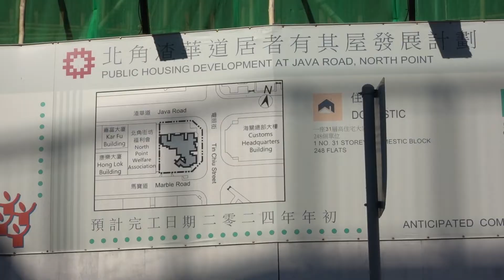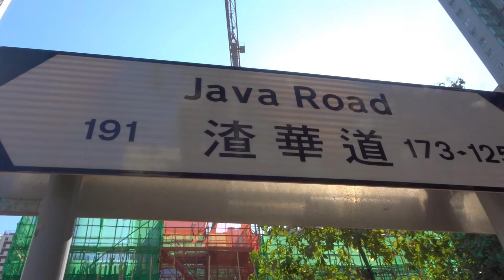Kei Wah Court 驥華苑 (Dec, 2021)